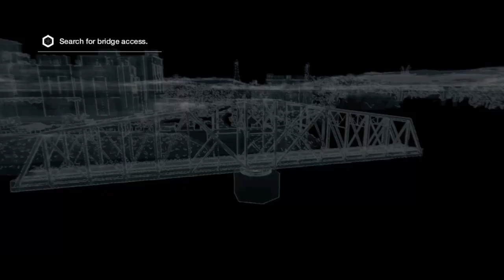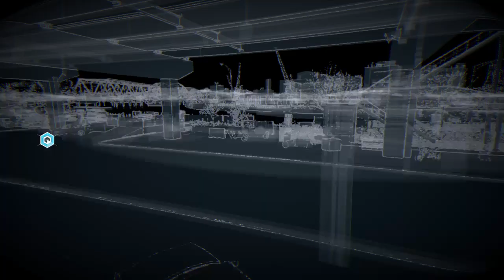WATCH_DOGS™_20221205215114